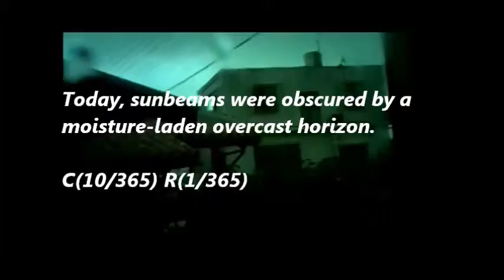Today's Current WE ther Okinawa 2014 24 Jun